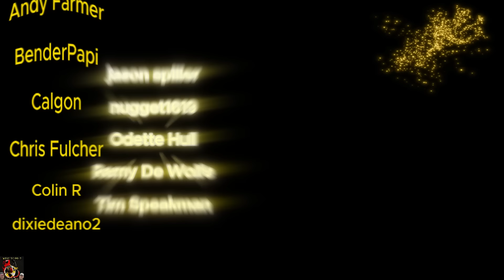Americans React To "The Office (UK) - S2E3 - Party"